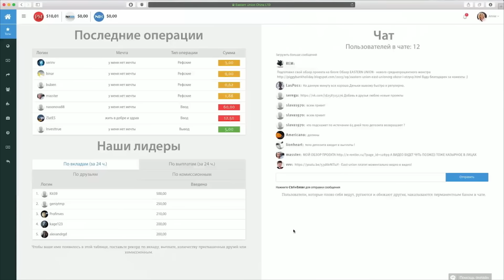Когда твой друг Сергей Бадюк! [Кокляев про вброс]